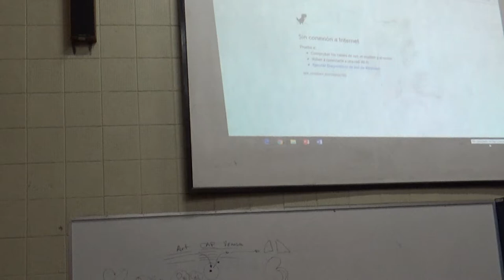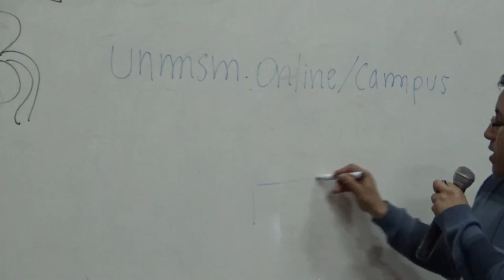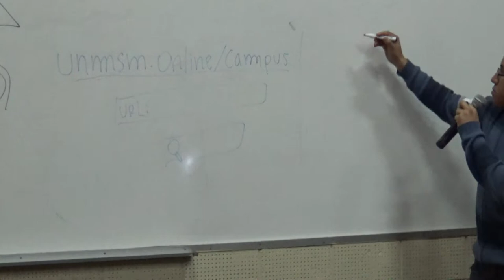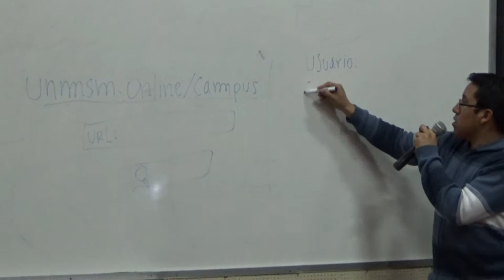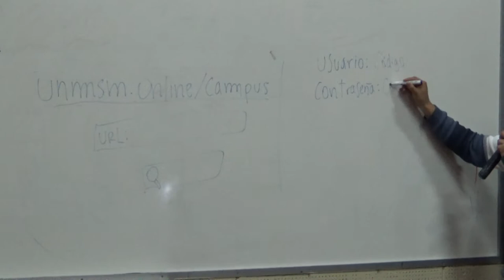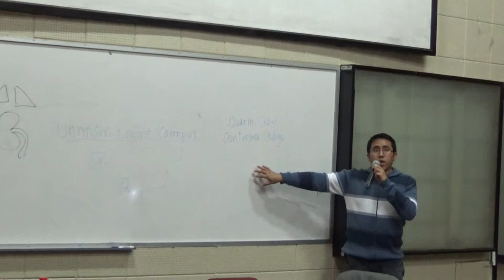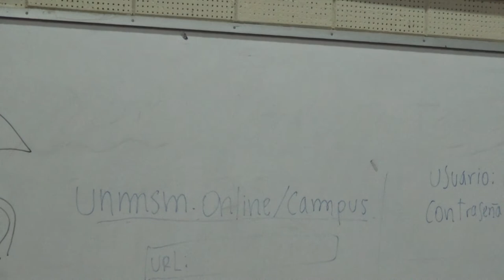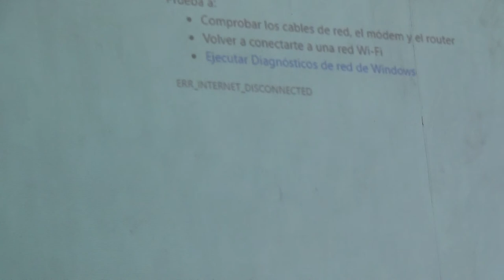Fisiología cardio T1 - Parte 02